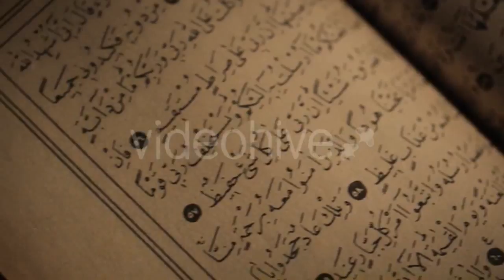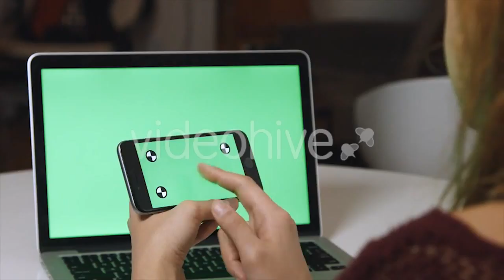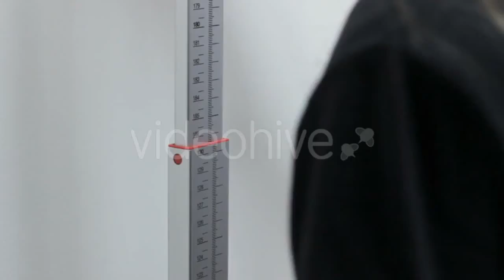Lake View - (nature) Stock Footage | Mega Pack +40 items